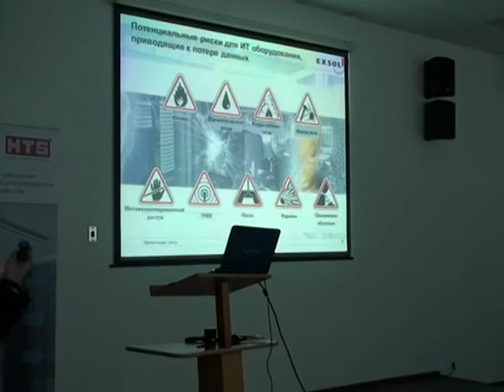EXSOL, Станислав Заржецкий, Краснодар